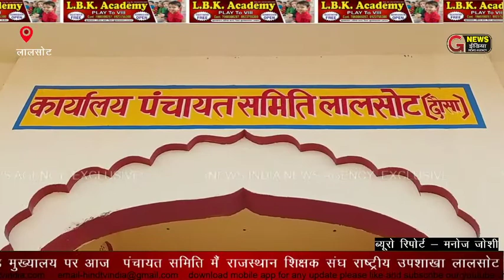वेक्सिनेशन सेंटर पर ड्यूटी दे रहे शिक्षकों को मास्क व सैनिटाइजर वितरित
लालसोट  उपखंड मुख्यालय पर आज  पंचायत समिति मैं राजस्थान शिक्षक संघ राष्ट्रीय उपशाखा लालसोट की तरफ से लोगो को कोरोना व वेक्सिनेशन के प्रति जागरूक करने के लिए लालसोट पंचायत समिति से जाग्रति रथ रवाना किया गया।
जाग्रति रथ को प्रदेश कांग्रेस कमेटी सचिव  कमल मीना, सीबीईओ गोविंद नारायण माली, बिडियो योगेश मीना ने हरी झंडी दिखाकर रवाना किया